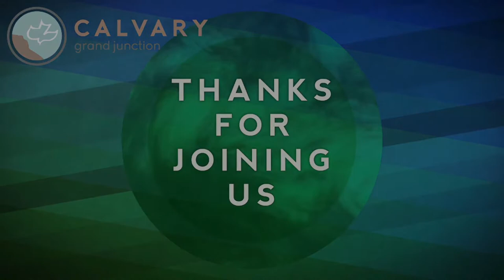My Identity in Christ Destroys Critical Race Theory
"My Identity in Christ Destroys Critical Race Theory" with Pastor Dave Love of Calvary Chapel Castle Rock